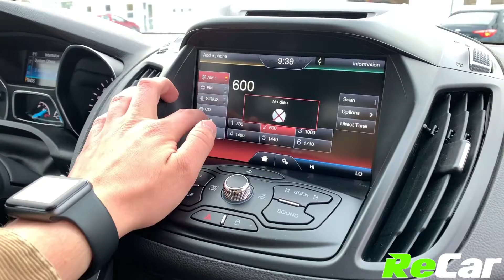2014 FORD ESCAPE LE - 191222A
REDUCED $997! ESCAPE SE 4WD WITH HEATED SEATS AND BACK UP CAM!
1.6L 4-Cylinder Engine, Automatic Transmission, Air Conditioning, Heated Seats, Back-Up Cam with Parking Distance Sensors, Dual Climate Controls, Touchscreen Multimedia Center, Bluetooth Audio, Satellite Radio, Intemittent Wipers, Fog Lights, Remote Entry, Power Locks and Windows, Cruise Control and much more!

This Escape SE 4WD is fully equipped and is ready for a new home! Wholesale Direct!

SEE FULL DETAILS HERE:

362 Rothesay Avenue, Saint John, NB, E2J 2C4

FINALLY CAR BUYING THE WAY THAT IT SHOULD BE!! *** FIXED NO-HASSLE PRE-NEGOTIATED PRICING *** SALARIED, NON-COMMISSIONED VEHICLE ADVISORS *** 7-DAY TEST OWN ***

This vehicle is being offered as a Wholesale Direct Vehicle. Due to our incredibly high standards for our ReCar Certified vehicles, often we have pre-owned vehicles that do not qualify to be certified due to mileage or age, but are still great pre-owned vehicles. We offer these vehicles to the public as Wholesale Direct vehicles with pre-discounted pricing reflecting the fact that they are not certified. Each one of these vehicles is unique in what may have caused it to a Wholesale Direct. BUY AT WHOLESALE AND SAVE!! Absolutely no warranty implied or intended and sold absolutely as is .

It is the purchaser's responsibility to personally verify year, make, model, mileage, options and any remaining or extended warranty prior to purchasing this vehicle. A minimum of 1 key can be guaranteed with our pre-loved units.

Convenient and Quick On-Site Financing Offering the Lowest Applicable Rates - Regardless of credit,we have access to lenders that can help! FREE No Obligation Pre-Approvals within 2 hours!!